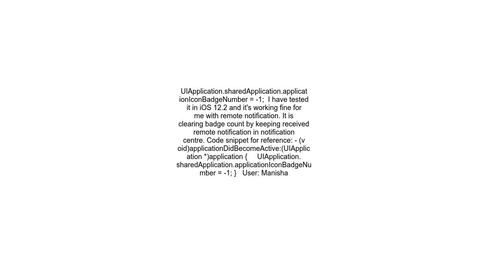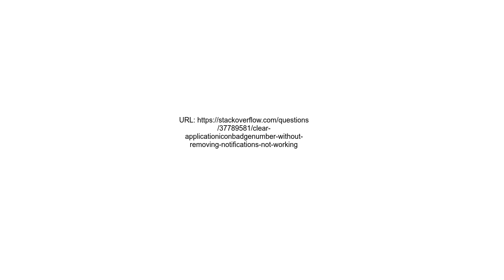Clear applicationIconBadgeNumber without removing notifications not working